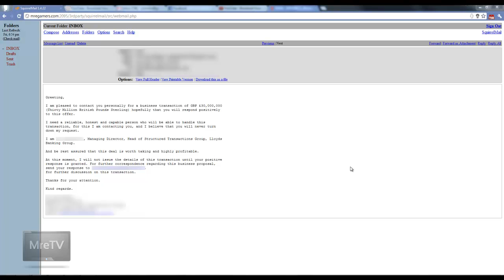MreGamersTV - Weirdest Emails - Episode 1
Hey guys leave a comment telling us what your weirdest email was.